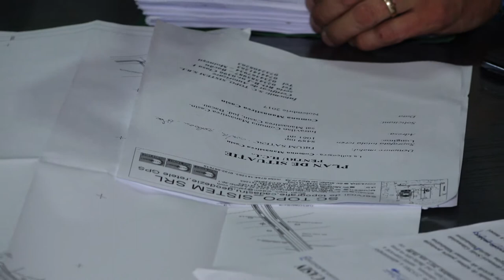LA MANASTIREA CASIN Sedinta Consiliului Local din 13 nov FILMARE EXCLUSIV TV UHD 4K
LA MĂNĂSTIREA CAȘIN, județul Bacău, Ședința Consiliului Local din 13 noiembrie 2017. FILMARE EXCLUSIV TV UHD 4K.

Cu stimă,
echipa Exclusiv

Vizionare plăcută !